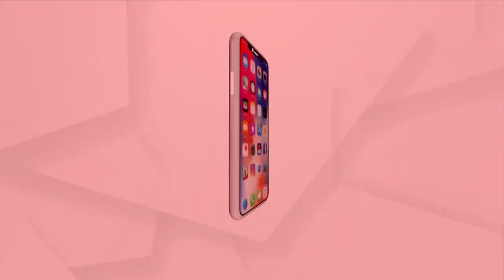Union Minister Dharmendra Pradhan Greets People On Holi